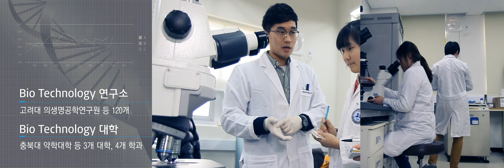충북경제자유구역 - 오송바이오밸리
오송바이오밸리는 오송생명과학단지, 첨단의료복합단지, 보건의료행정타운, 세종시와 연계한 첨단·바이오·IT단지로 동북아 바이오 산업 허브의 중심 기지로 발돋움하고 있습니다.

투자 강점은 다음과 같습니다.
대한민국 교통 중심지로
고속전철 : 서울이 45분, 호남고속전철이 분기되는 오송 KTX역
철도 : 경부선과 충북선이 연결되는 철도교통의 중심
고속도로 : 경부와 중부고속도로가 동시에 관통하는 육상물류의 중심(청주IC, 서청주IC, 오창IC)
청주국제공항 : 바이오폴리스지구와 20분 거리에 위치하여 첨단제품의 수출입이 매우 편리(북경, 선양, 향조우)
BRT : 정부세종청사를 20분 내에 도달할 수 있도록 건설된 간선도로망
항만 : 평택항과 군산항이 100㎞ 내에 위치해 있어 편리한 내륙교통망 이용

기업수요 맞춤형 인력지원
BT관련 충북대 등 7개 대학 900여명, IT관련 청주대 등 13개 대학 2,200여명, 자동차 관련 한국교통대 등 8개 대학 800여명, 충북반도체고, 한국바이오마이스터고, 충북에너지고 등을 통한 풍부한 인력공급
재난재해 없는 첨단업종 최적지
충북은 국립환경과학원 전국기후변화 평가에서 지진, 홍수, 태풍, 폭염 등 자연재해로부터 가장 안전한 지역으로 선정

투자비용의 최소화 실현
타 지역에 비해 저렴한 생산용지 공급으로 투자비용 최소화 실현
우수한 주변 인프라
120년 역사의 청주는 과거 삼국의 전략적 요충지로, 고려 불교의 중심지로 찬란한 중원 문화의 도시이며 교육·문화·산업이 어루러진 인구 84만의 쾌적한 녹색 도시
세종시는 국무총리실, 기획재정부 등 16개 기관(9부, 2처, 2청, 1실, 2위원회) 행정중심 도시
오송생명과학단지, 오창과학산업단지, 청주산업단지, 대덕연구단지
대청화, 청남대, 속리산 등 천혜의 자연경관과 관광지가 30분이내에 위치
충북 도내 골프장 36개소(회원제 12, 대중제 23)